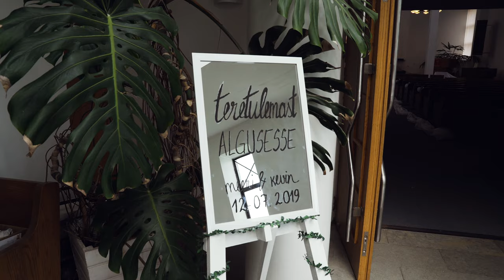Meeri & Kevini pulmavideo